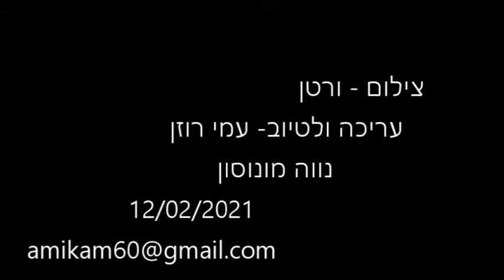עודד בבאי מול חצי חינם בחולון 01 02 2021